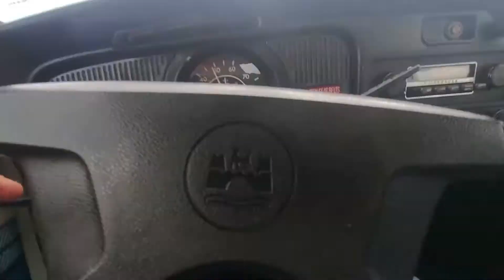1973 VW Beetle Road Test Brooklands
Road test of1973 Volkswagen Beetle
Brooklands Savannah